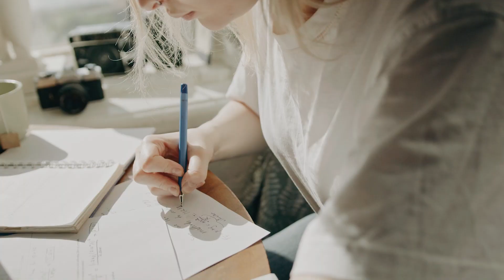Una Orca Sigue A Este Hombre, Y Luego Su Instinto Le Dice Que Se Tire Al Agua